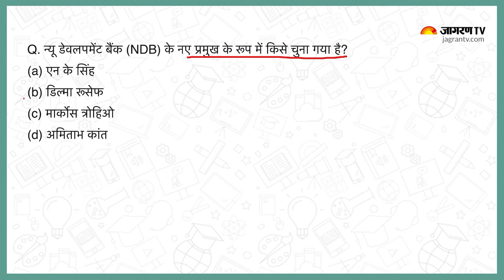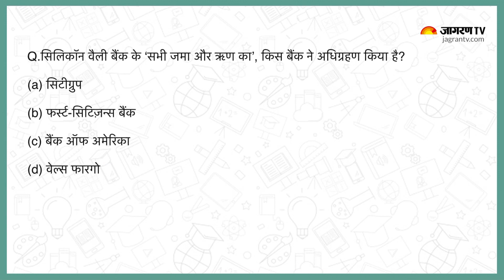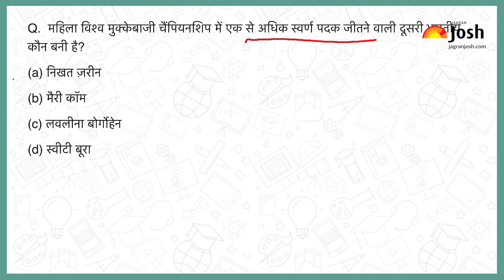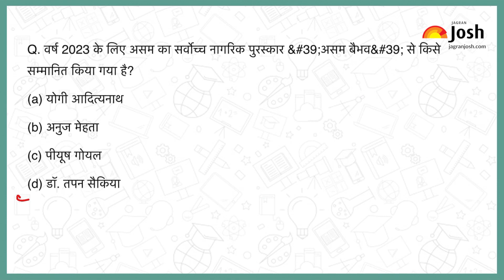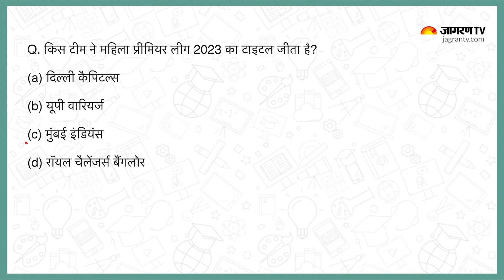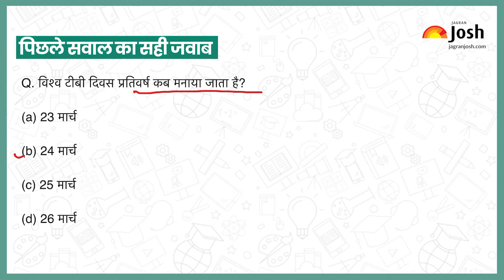Current Affairs 2023 | Mar 28, 2023 | Current Affairs In Hindi